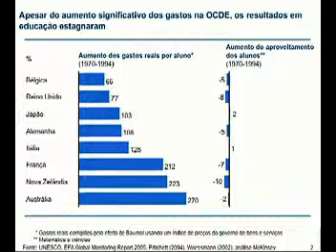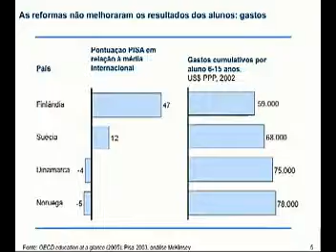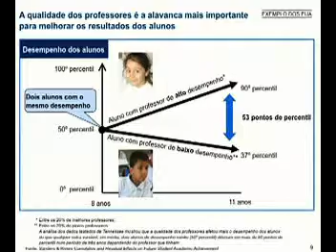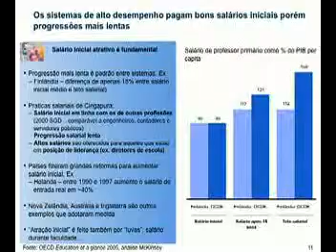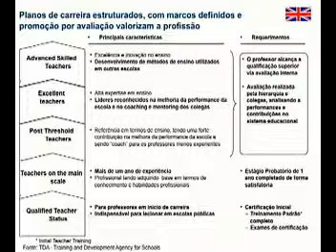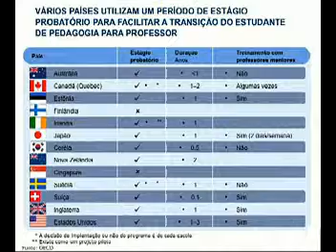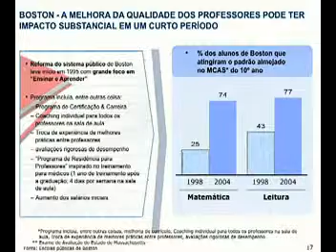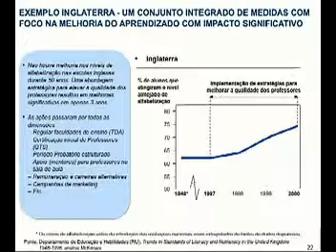Marcos Cruz - Seminário de Educação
Em 2009, o CLP realizou o seminário "Liderando Mudanças Transformadoras na Educação Municipal" - em que reuniu prefeitos e secretários de educação para falar de projetos inovadores nessa área e de liderança pública.